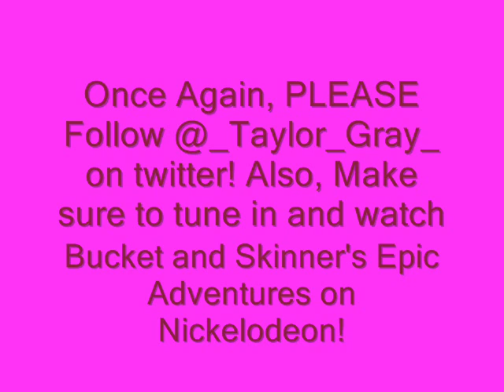Supprt Video for Taylor Gray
Hey Guys! It's Melissa. This is a support video for the amazing Taylor Gray. Please make sure to follow him on Twitter @_Taylor_Gray_ Also, please follow his street team created by me and @3rd_Xs_a_charm Taylor's following us! Also, MAKE SURE to tune in and watch Bucket and Skinner's Epic Adventures on Nickelodeon! It's sooo funny! Trust me if you haven't watched the show!

Thanx,